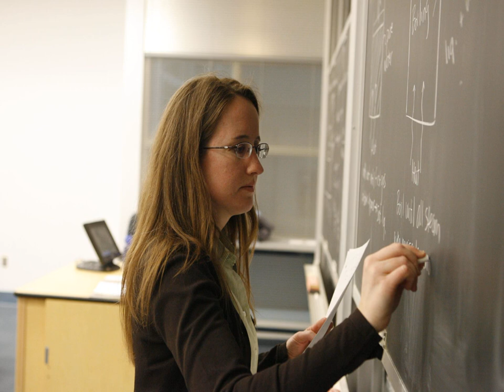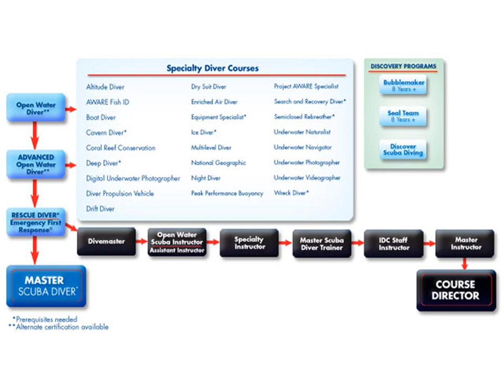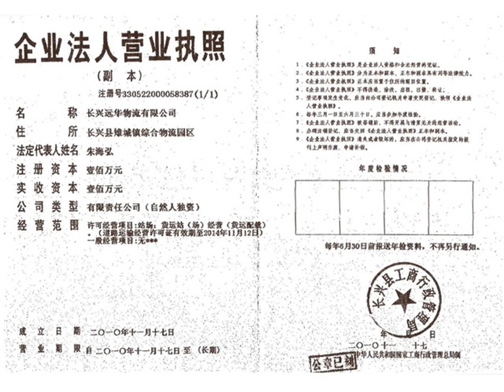'We have standards': Driving instructors question qualifications of foreign licence .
At GR8Drive near Burnt Oak HA8 in Edgware we pride ourselves in offering professional Driving Lessons at affordable prices in Burnt Oak HA8 by DSA qualified .

At GR8Drive.com we pride ourselves in offering professional Driving Lessons at affordable prices in Pinner by DSA qualified Driving Instructors starting from.

At GR8Drive.com we pride ourselves in offering professional Driving Lessons at affordable prices in Bushey by DSA qualified Driving Instructors starting from.

At gr8drive.com near Carpenders Park in Watford we pride ourselves in offering professional Driving Lessons at affordable prices in Carpenders Park by DSA qu.

At GR8Drive we pride near St Albans AL1 ourselves in offering professional Driving Lessons at affordable prices in St Albans by DSA qualified Driving Instruc.

For more success stories Truck school graduate Tony Bradwell talks about how even as an owner or multiple trucks, he graduated wit.

At GR8Drive.com near Uxbridge we pride ourselves in offering professional Driving Lessons at affordable prices in Uxbridge by DSA qualified Driving Instructo.

 DEALER WORLD NOW HIRING MARKETING AND SALES REPS! Dealer World is offerin.

Trucking 101 by Ike Stephens yo. Truck Drivers - learn safety tips for making right turns. Hello, this is Vicki Simons with Truck-Drivers-Money-Saving-Tips.c.

This video will cover the New York DMV Car Road Test - what to bring on your road test day - what to expect - how you can improve your chances of PASSING If .

Hello, this is Vicki Simons with Truck-Drivers-Money-Saving-Tips.com. There is a huge difference between being academically qualified to drive a truck and be.

 Paragon Honda -- Automotive Sales Consultants Are you looking for a NEW CAREER? .

PROGRAM OBJECTIVE The chief objective of the Professional Tractor-trailer Driver Training Program offered by Shippers' Choice of Virginia, Inc. is to train q.

Driver CPC Periodic Training, South Wales, UK. Driver CPC training is required by all professional HGV LGV PCV drivers in the UK. Big Wheelers (South Wales) .

Crown Copyright. Provided by The Artists' Guild. Further resources available on Licensed to The Artists' Guild, former.

 7 Mistakes Parents Make When Choosing Drivers Education #1 Trust the State to establish standards for safe drivers. We were b.

 Boating Instruction | Boating Instruction Safety Center When you decide to take up boating as a .

Tell the FMCSA To Let Qualified Deaf Truck Drivers Work Currently, the Federal Motor Carrier Safety Administration (FMCSA) is accepting comments from the com.

International Medical Graduates can receive license to practice as a doctor in Canada, USA, Australia, New Zealand & Europe in a year. International Medical .

Direct Link : HAAD Link : & follow the video for better understanding. Thanx for watching.

When applying for a deck license you will be required to answer a series of questions on various forms. The topics will include issues that relate to your us.

If you have been unfortunate to have been banned or disqualified from driving, and now need to pass an extended DSA driving test, then this video should prov.

Radiotelephony course at for more information. NEW COURSE FOR 2012! This online multimedia course covers the CAA FRTOL Communicatio.

2053 Woodbridge Ave. Edison, NJ 08817 Defenses to Traffic Tickets Our office helps people with traffic/ m.